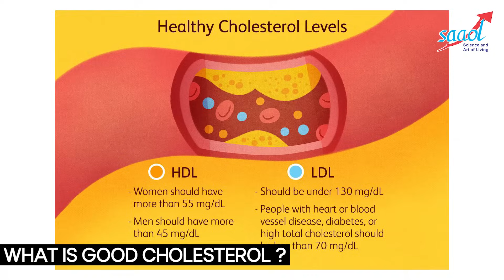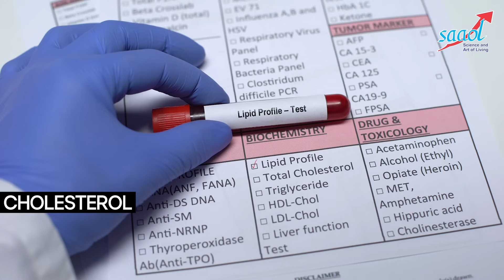क्या होता है HDL Cholesterol ? क्या ये अच्छा है या बुरा ?What is HDL Cholesterol ? Is it good or bad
HDL (high-density lipoprotein), is called “Good” Cholesterol which absorbs cholesterol and carries it back to the liver. The liver then flushes it from the body. High levels of HDL cholesterol can lower your risk for heart disease and stroke.
HDL under 40 is considered poor and a risk factor for heart disease in men and women. HDL goal for men is 40 or higher and reaching this is considered to be good.